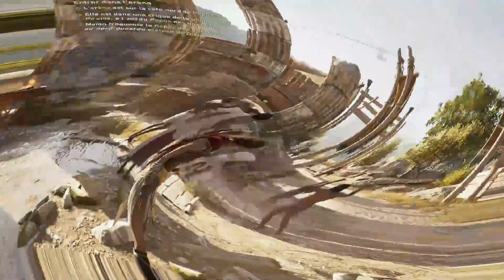L'Arène Des Héros - Assassin's Creed Odyssey - 71 (FR)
Assassin's Creed Odyssey - PC (No Commentary)

Forgez votre destin dans Assassin's Creed® Odyssey. Passez du statut de paria à celui de légende vivante au cours d'une véritable odyssée durant laquelle vous lèverez les secrets sur votre passé et changerez le destin de la Grèce antique

Date de parution : 5 oct. 2018

Développeur :  Ubisoft Quebec, Ubisoft Montreal, Ubisoft Bucharest, Ubisoft Singapore, Ubisoft Montpellier, Ubisoft Kiev, Ubisoft Shanghai
Éditeur : Ubisoft